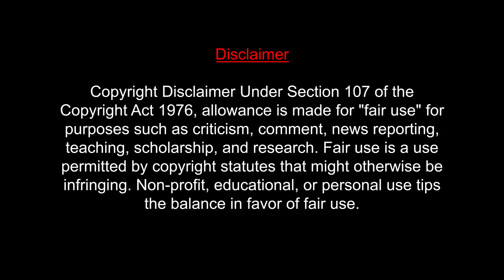Ratatapata Video Song REACTION | Aranmanai 3 | Arya | Sundar C | Arivu | MUMBAI TAMIL COUPLE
Mix and Master - Sai Shravanam at ReSound India Studios

Movie Credits:
Cast:
Arya
Sundar C
Raashi Khanna
Andrea
Shakshi Agarwall
Vivek
Yogi Babu
Manobala
Vela Ramamoorthy
Madhu Soodhan Rao
Vincent Ashokan
Vichu Viswanath
Baby Ovi Bhandarkar